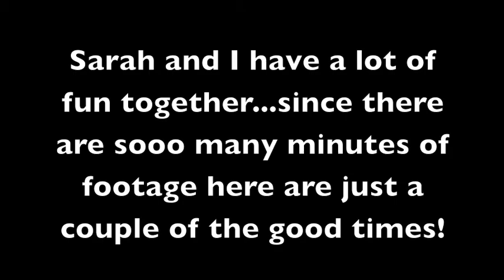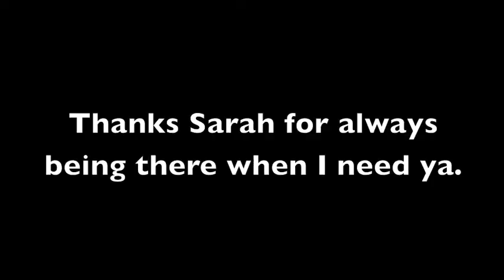College Updates Season 3: Episode 5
Episode Title: Hashtag Brilliant